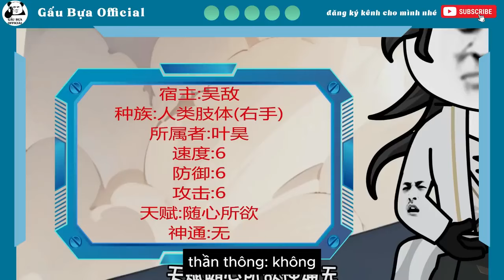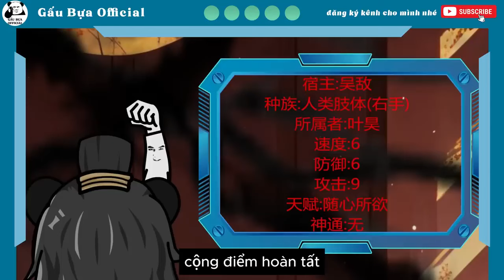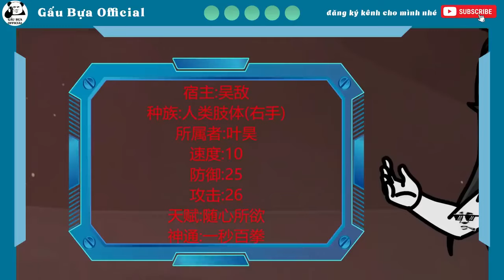Xuyên không thành tay phải của người khác ta có hệ thống nâng cấp vô hạn Tập 1 Gấu Bựa Official